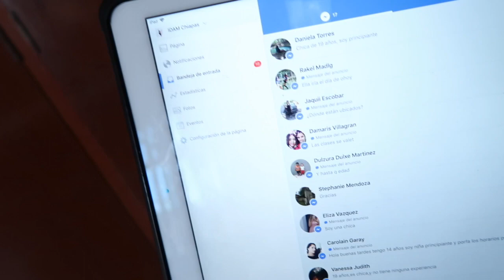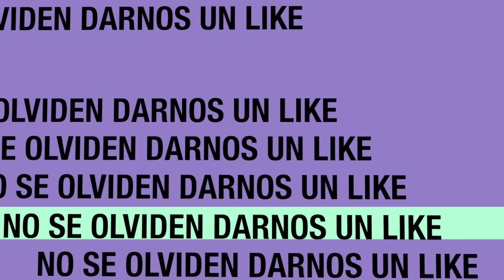vlog 1 IDAM CHIAPAS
Cómo el idam se prepara para las próximas funciones de ballet clásico en Chiapas.